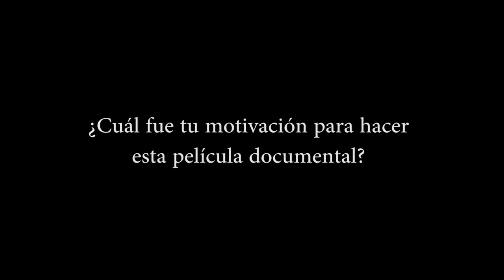DocumentaLasLuchasIII - Entrevista a Tirma Pérez "FEMINAZIS. Una lucha subversiva por la igualdad"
Aquí os traemos la primera de las entrevistas que hemos hecho a la/os directoras de los documentales que presentamos por tercera vez en DocumentaLasLuchasIII, de nuevo en Cineteca-Matadero (Madrid) entre los dias 6-12 de septiembre. Esperamos que os guste la selección de estos documentales.
Gracias Tirma  y gracias a toda/os